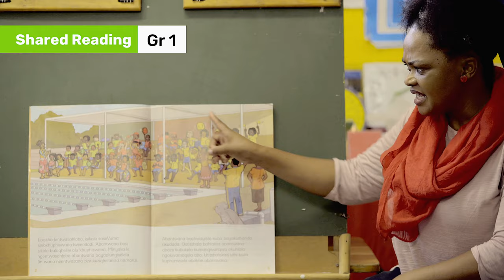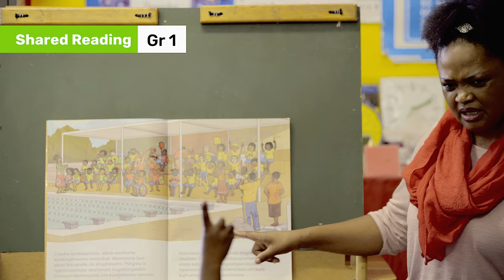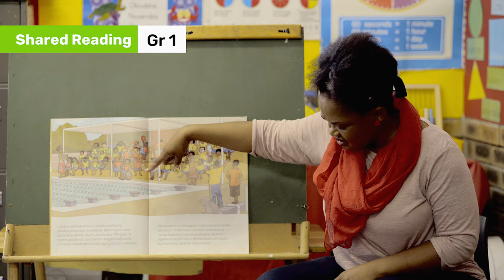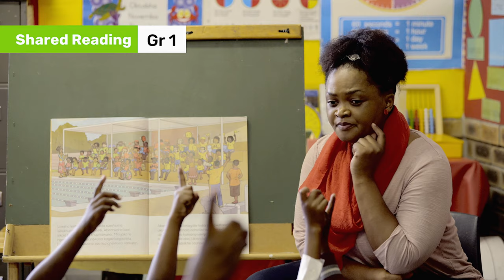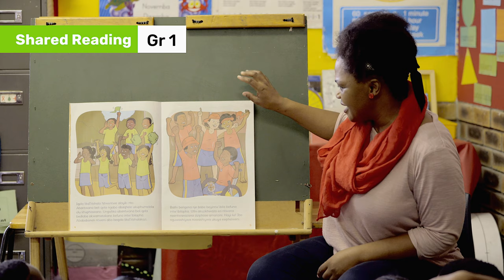140. Using questions to build comprehension